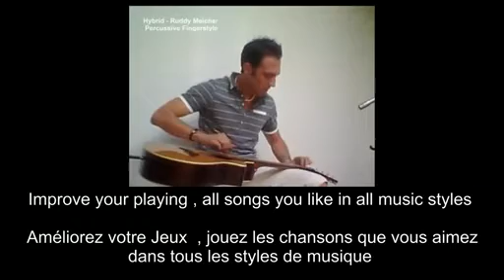Trucs et astuces pour guitare acoustique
En plus des vidéos fingerstyle , bientôt des mini vidéos trucs et astuces pour la guitare acoustique pour vous aider à progresser. Des suggestions des idées ? Proposez ! Pour suivre ces vidéos